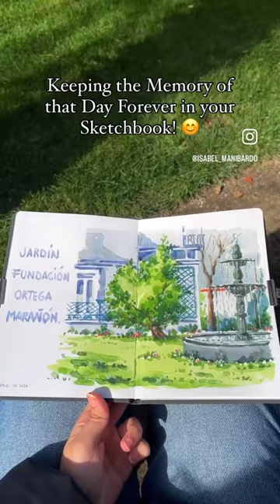The best Part of Painting Outside is…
Siempre he creído que ir a pintar fuera con tu cuaderno, es la mejor manera de conservar el recuerdo de ese día, sitio o viaje, mucho más que las fotos. En mi caso recuerdo las emociones, los pensamientos, y los detalles de ese momento, con solo volver a mirar mi pintura en el cuaderno.
Tutorial paso a paso de como pinté este jardín en Madrid, en mis clases online.

Únete ahora y accede a más de 100 Tutoriales por solo 10 € al mes!
Todo el contenido en Español e Inglés.

I have always believed that going to paint outside with your notebook, is the best way to preserve the memory of that day, place or trip, much more than the photos. In my case I remember the emotions, the thoughts, and the details of that moment, just by looking back at my painting in the notebook.

Step-by-step tutorial on how I painted this garden in Madrid, in my online classes.

Join now and access more than 100 Tutorials for only €10 a month!

All content in Spanish and English.